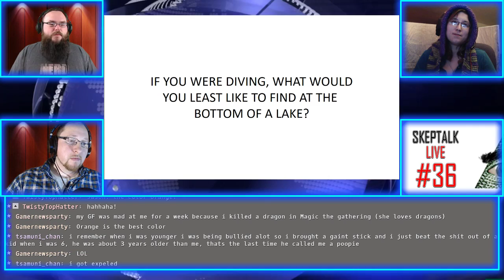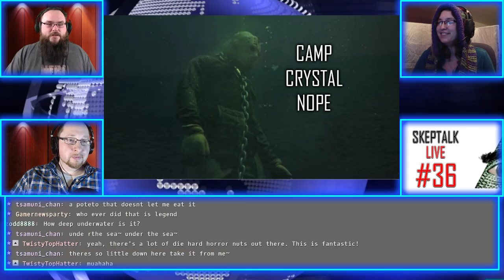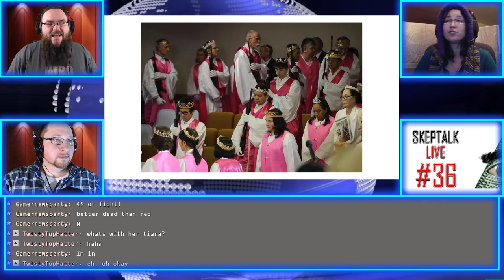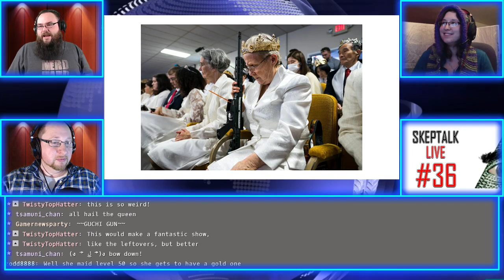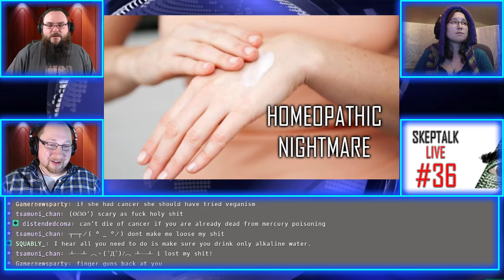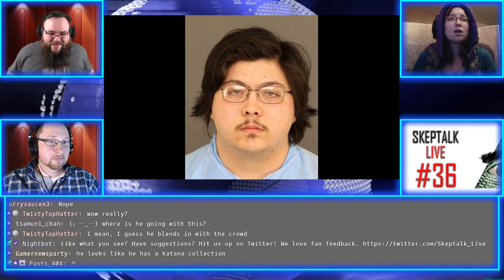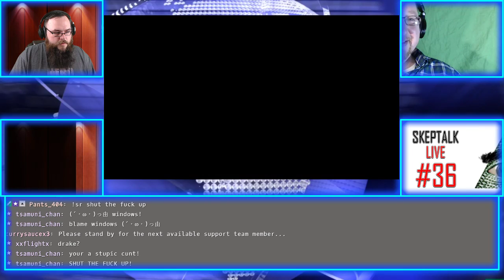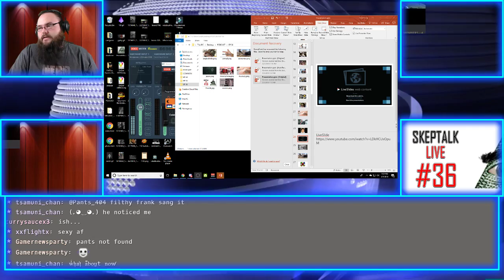Skeptalk Live EP: 36 - Russian Party Time, Plenty of Dinkles, and population conspiracy!? PT 2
NEWS

STUPID SHIT FOR SALE